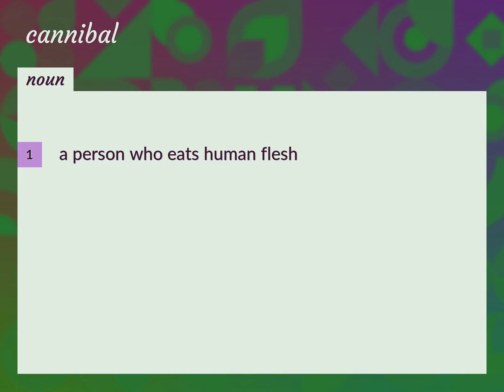Cannibal | meaning of Cannibal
What is CANNIBAL meaning?